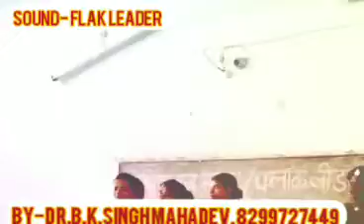Kub master lakh litre training 2019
Grand campfire kachhwa mirzapur ki prastuti doctor brijesh mahadev